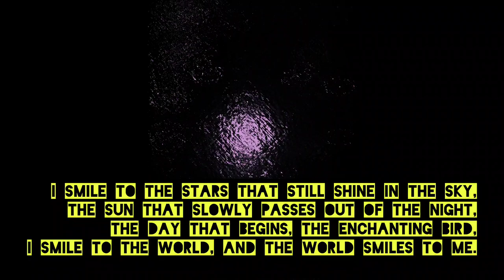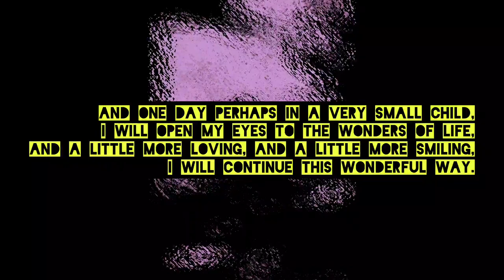Sleeplessness by jSpirituS. (Lyrics: I Smile to the Stars sung by Sister Chan Khong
I smile to the stars that still shine in the sky,
The sun that slowly passes out of the night,
The day that begins, the enchanting bird,
I smile to the world, and the world smiles to me.

I smile to the child that crosses my way,
I remember also those who are hungry
Those who live in misery all over the planet,
Who have to face the war, who lost their mother.

And if sometimes my smile is moistened by tears,
When I see the great pain that spreads all over the world,
I shall still be smiling, with tears in my eyes,
Smiling to life, smiling to death.

And one day it will come when it is bitterly cold,
And when even my footsteps will not leave any mark,
The never-ending current of life’s energy
Will carry me along, and I will not look back.

The fear will no longer block my way,
My heart finally opens very wide,
And I will become the smile of the earth,
Of the flower, of the rain, of the wind and the sun.

And one day perhaps in a very small child,
I will open my eyes to the wonders of life,
And a little more loving, and a little more smiling,
I will continue this wonderful way.

Sung and translated by Sister Chan Khong
Original French lyrics by Jean-Pierre Maradan
Chanson du Village des Pruniers.

(I wrote the instrumental while going through a really rough period of my lif. struggling with severe insomnia and pain.
I try to look for the light inside the tunnel because if I search all the way at the end of the tunnel It's too far away)